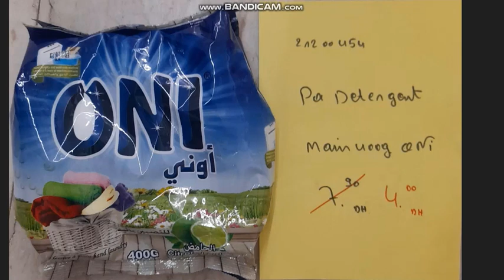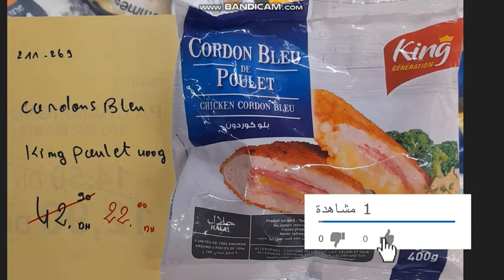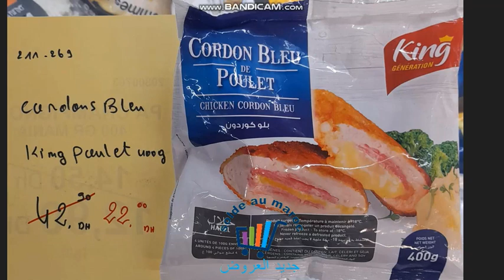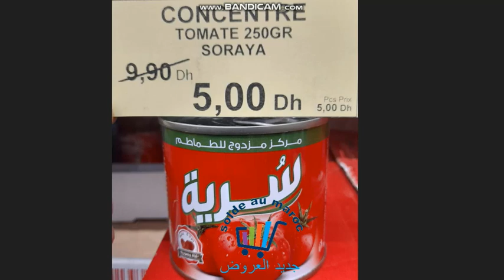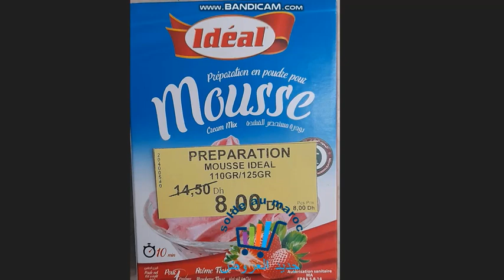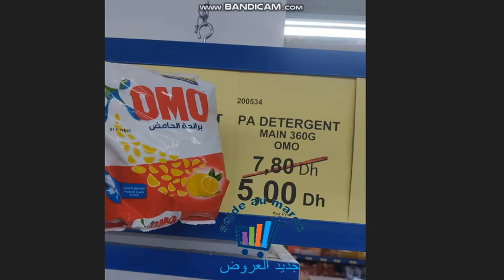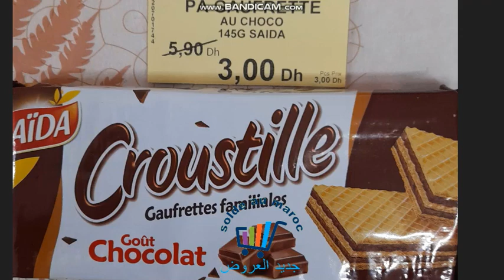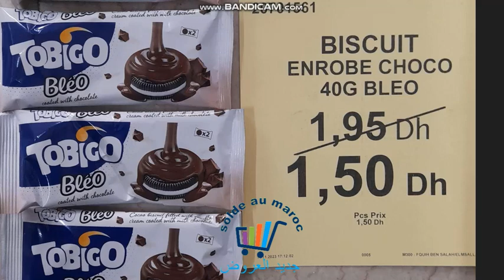جديد عروض و هميزات بيم التخفيضية ابتداء من يوم غدا الجمعة 17 نونبرلغاية نفاذ الكمية 🥰 Solde Bim 😍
هذه العروض ستكون متوفرة في جميع محلات بيم المغرب.

جديد تخفيضات_بيم الوطنية المغرب متوفرة إبتداء من الجمعة 24 نونبر 2023.

Promotion Bim maroc vendredi novembre 2023.
Catalogue Bim maroc vendredi novembre 2023.

استمتعوا بأفضل عروض_بيم متوفرة إبتداء من الجمعة 24 نونبر 2023.

شاهدوا كطالوج بيم المغرب ليوم الجمعة 24 نونبر 2023.

تخفيضات بيم
جديد عروض و هميزات بيم الوطنية ابتداء من الجمعة 24 نونبر 2023
تخفيضات بيم لشهر نونبر 2023
عروض بيم لهذا الاسبوع ليوم الجمعة 24 نونبر 2023
جديد عروض بيم لهذا الاسبوع ليوم الجمعة 24 نونبر 2023